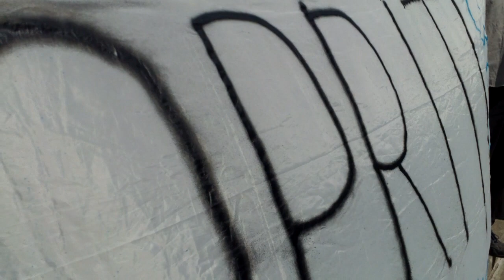Am cerut Guvernului să rezolve problema locativă a lui Tudor Pînzari - Curaj.TV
Asociaţia Hyde Park a susţinut acţiunea de protest a veteranului-protestatar, Tudor Pînzari, care  a primit de la Primăria Căuşeni o hîrtie în locul apartamentului demolat în 2002. Ţidula spune că nu pot soluţiona problema lui locativă din lipsă de fonduri şi cer ajutorul Guvernului. Dar în 2 săptămîni nici executivul n-a reacţionat.

Probabil vom continua astfel de proteste şi lunea următoare, tot la ora 11